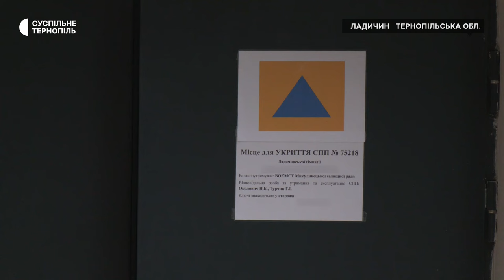Є вайфай, санвузол, медпункт. У Ладичинській гімназії відкрили укриття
У Ладичинській гімназії на Тернопільщині відкрили укриття подвійного призначення. Його збудували за кошти місцевого бюджету, а це майже 3 з половиною мільйони гривень, розповів голова Микулинецької селищної ради Іван Слободян. Це була одна  з двох шкіл в області, де діти навчалися дистанційно, - розповіла директорка обласного департаменту освіти Ольга Хома.